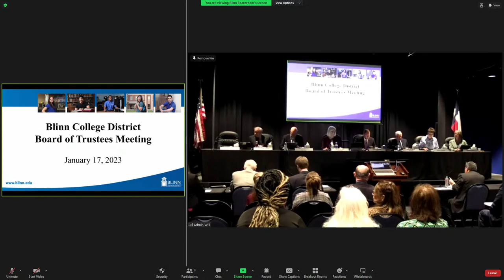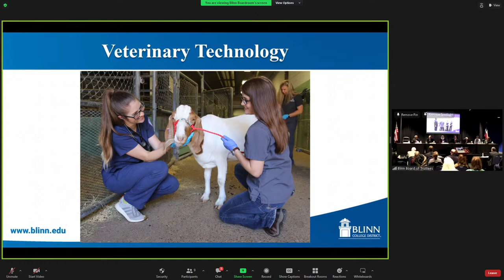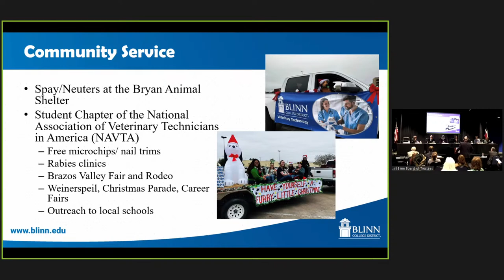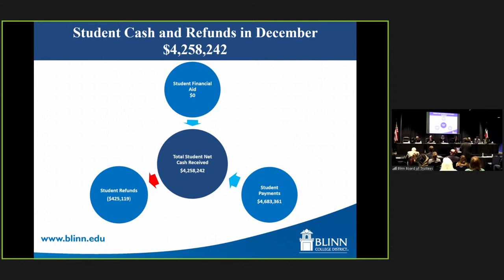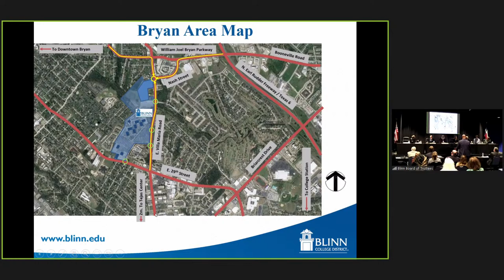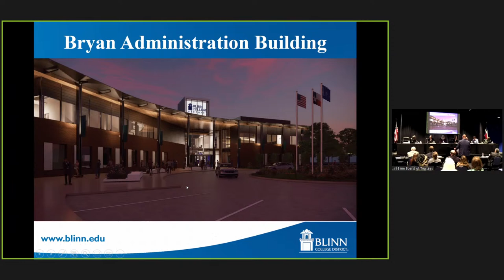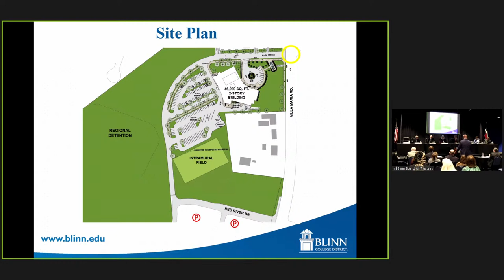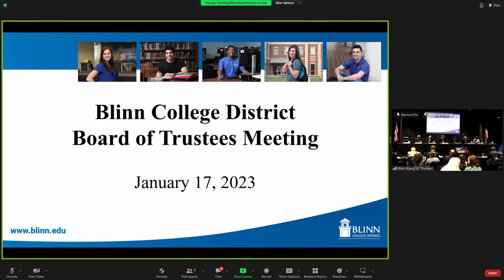Blinn College District - Board Meeting - January 17, 2023